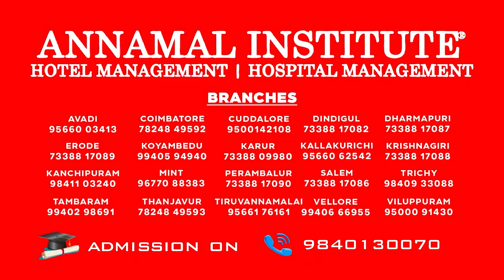திடீரென ரஜினியை சந்தித்த லாரன்ஸ்... காரணம் இது தான்! Raghava Lawrence | Chandramukhi 2 | Rajinikanth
திடீரென ரஜினியை சந்தித்த லாரன்ஸ்... காரணம் இது தான்! Raghava Lawrence | Chandramukhi 2 | Rajinikanth | Lyca Productions | Tamil Cinema